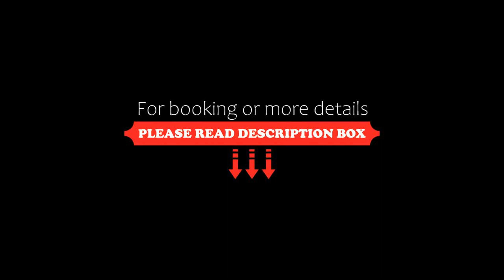Guide Hotel Taichung Ziyou, Taichung, Taiwan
About Property:
You're eligible for a Genius discount at Guide Hotel Taichung Ziyou! To save at this property, all you have to do is sign in.
Located in the heart of Taichung, 9 minutes’ walk from Taichung Railway Station, Quarantine Hotel l Guide Hotel Taichung Ziyou offers accommodation for travellers. Guests can easily reach major attractions and cities from Taichung Railway Station or the bus terminal. Free WiFi is available throughout the property.
Quaranti...
Property Type: Hotel
Address: No. 66, Section 2, Zhiyou Road, Central District, 40045 Taichung, Taiwan
Searching For
1. Guide Hotel Taichung Ziyou - Taichung - Taiwan
2. Guide Hotel Taichung Ziyou - Taichung - Taiwan Address
3. Guide Hotel Taichung Ziyou - Taichung - Taiwan Rooms
4. Guide Hotel Taichung Ziyou - Taichung - Taiwan Amenities
5. Guide Hotel Taichung Ziyou - Taichung - Taiwan Offers and Deals
Audio Credit:
Track Title: Blank Slate
Artist: VYEN